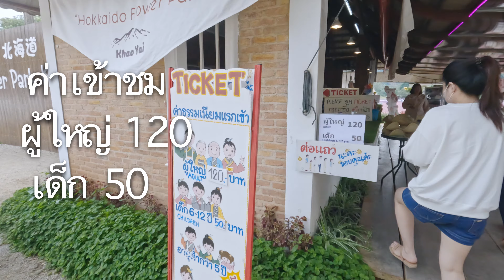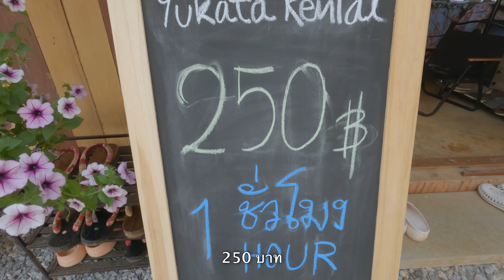Hokkido Flower Park Khaoyai ฮอกไกโด เขาใหญ่ เหมือนไปเดินถ่ายรูปที่ประเทศญี่ปุ่น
ไปเขาใหญ่ห้ามพลาด ฮอกไกโด เขาใหญ่
เหมือนไปเดินถ่ายรูปที่สวนดอกไม้ ประเทศญี่ปุ่น
ค่าเข้า : ผู้ใหญ่ 100 เด็ก 50
เด็กอายุต่ำกว่า 6 ขวบ เข้าฟรี
บัตรเข้าสามารถนำมาเป็นส่วนลด
ซื้อเครื่องดื่มที่คาเฟ่ได้ 20 บาท
ลดขนมไดฟูกุได้ 20 บาท

️สวนดอกไม้เปิด 7.00น. -จนอาทิตย์ลับขอบฟ้า.
มินิคาเฟ่ เปิด 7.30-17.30น.
ที่นี่สัตว์เลี้ยงเข้าได้นะครับ
วันที่ผมไป เห็นมีคนจูงน้องหมา น้องแมวไปเดินเล่นอยู่